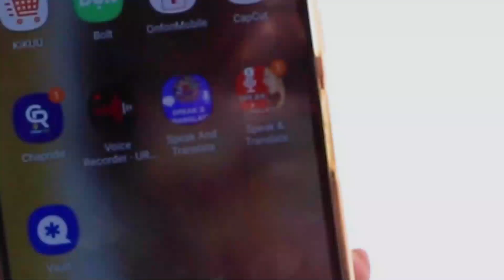MIKWARA ya MANDONGA USIPIME, ATISHIA KUUA MTU AKIWAONGOZA MABONDIA wa TANZANIA KUZICHAPA KENYA....